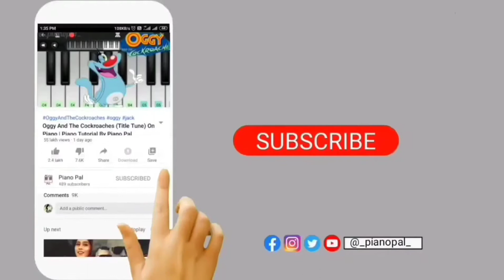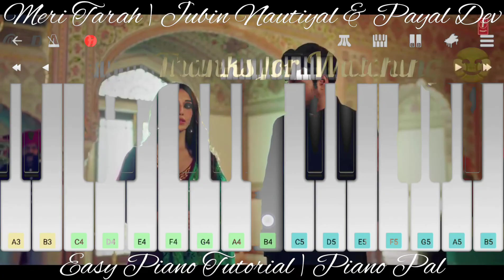Meri Tarah Song | Jubin Nautiyal | Payal Dev | Easy Piano Tutorial | By Piano Pal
Meri Tarah Song Details :
Song : Meri Tarah
Album : Meri Tarah
Featuring : Gautam Gulati, Himansh Kohli & Heli Daruwala
Singers : @jubinnautiyal  & Payal Dev